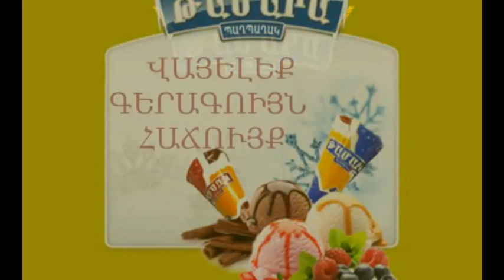Լուրեր 21.12.22 | Արդեն 10 օր է՝ Արցախն ամբողջական շրջափակման մեջ է| Amga News 12.21.22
* Մենենդեսը կոչ է արել զենք չտալ Թուրքիային
* Ուկրաինայի նախագահը ժամանել է Վաշինգտըն, ելույթ  ունեցել Կոնգրեսում
* Սահմանին Հազարավոր ներգաղթյալներ սպասում են Ամերիկա ներխուժմանը
* Միացյալ Նահանգները շարունակում է հանձնառու լինել կրակի մշտական դադարեցմանը
* Արդեն 10 օր է՝ Արցախն ամբողջական շրջափակման մեջ է
* Դատարանը կալանք է դրել Սերժ Սարգսյանի և նրա դստեր ունեցվածքի վրա